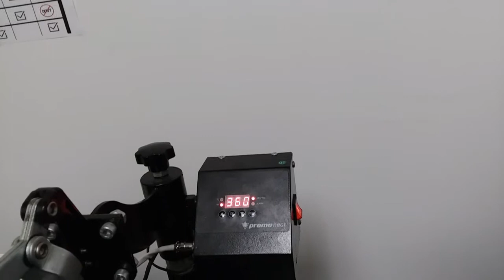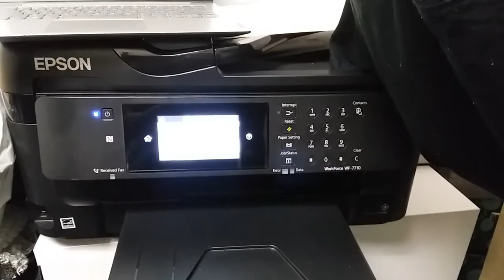How to sublimation with mug press machine on Epson 7710 🖨 printer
Getting started with your own T-shirt company...JUST DO IT NOW.

Printer -Canon G1220 Supertank

Epson WF 7710

Portable 40 Inch Universal Selfie Stick

Binding Machine

Ghost White Toner for HP
White Toner Printer

Cricut Air 2

Silhouette cameo 4
Silhouette cameo 3

Sublimation Ink
Sublimation Hats
Sublimation Mug
Sublimation Shirt

Cricut Explore Air 2 Mint

Cricut Explore Air 2

Cricut EasyPress 2

Vinyl bundle

Screen Printing kit

Epson Stylus 7800  Printer:
Epson 7800 Bulk Ink
Epson 7800 Refillable Cartridges
Epson Maintenance